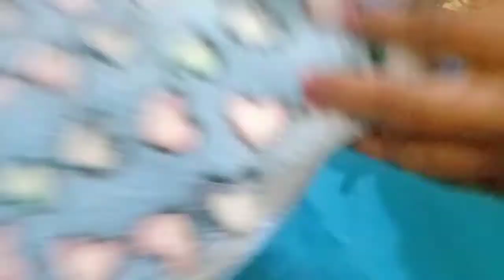छोटे से रूमाल का कमाल एक बार जरूर देखें